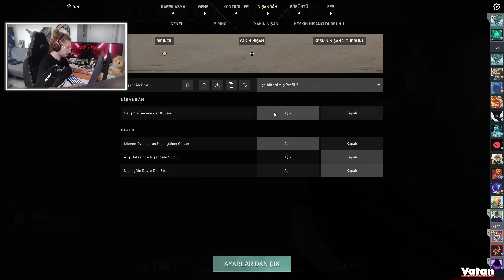SUNSET ASTRA VE SKYE DUOSU! w/FF Wo0t (CombatRy Valorant)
Combat'ın Valorant canlı yayınlarından kesitlerini paylaşıyoruz.